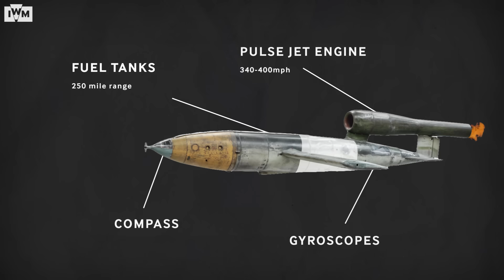Why the V1 Flying Bomb couldn't turn the tide of WW2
The V1 Flying Bomb, also known as a 'buzz bomb' or 'doodlebug', was one of the most fear-inducing terror weapons of the Second World War. In the face of relentless Allied bombing of German cities, Hitler created its 'revenge weapons' (Vergeltungswaffen) in an attempt to terrorise British civilians and undermine morale. Nazi propaganda hailed the V1 as a 'wonder weapon' (Wunderwaffe) that might turn the tide of the war.

But alongside the civilians killed and wounded by the V-1 are the forgotten victims of the vengeance weapons, the people who made them. Inside the Harz mountains in Germany, tens of thousands of slave labourers from Mittelbau-Dora and its many sub-camps lost their lives across the V weapons production process. The V-1 is not only a symbol of Nazi attempts to fight the Second World War in innovative ways but of their greatest crime - the Holocaust.

The connection between the V-1 as a weapon of war and as a part of the Holocaust is a key theme of IWM’s new Second World War and Holocaust Galleries opening at IWM London on the 20th of October 2021. The project will see IWM London become the first museum in the world to house dedicated Second World War and Holocaust Galleries under the same roof. Our V-1 flying bomb will be suspended between the two galleries, presenting a striking symbol of how the Holocaust and the Second World War are interconnected.

This is the updated version of a video released in September 2021.

IWM Live.
A one-day history festival, especially for history lovers. Enjoy a packed line-up of lectures, talks, tours, book signings and up-close experiences with IWM experts, authors and veterans.

Explore the film footage used in this video, and licence it for use